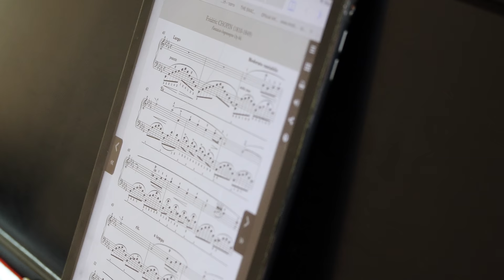Chopin - Fantaisie Impromptu (Yuval Salomon)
🎹 Learn Piano -  7 days trial !

► My Acoustic Piano Model - PETROF 125M
All my Instruments: